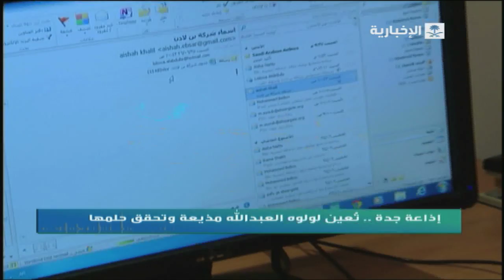مساء الوطن 1435/8/13هـ